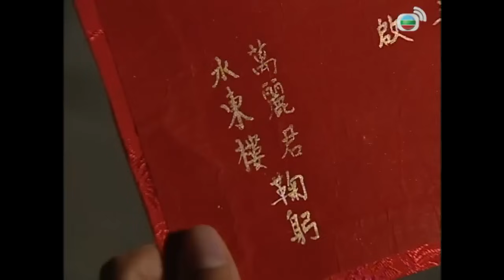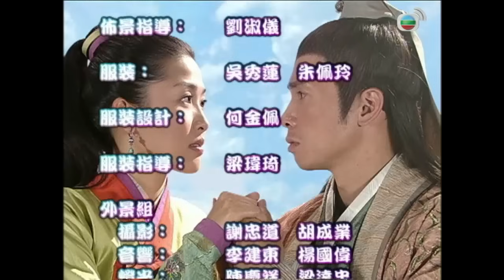Mưu Dũng Kỳ Phùng (The Gentle Crackdown) tập 16/20 | tiếng Việt | Trần Hào, Châu Lệ Kỳ | TVB 2005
Phim TVB Mưu Dũng Kỳ Phùng (The Gentle Crackdown)
Diễn viên: Trần Hào | Châu Lệ Kỳ | Lê Diệu Tường | Mễ Tuyết | Đàm Tiểu Hoàn | Lý Tư Tiệp | Trịnh Tuấn Hoằng | Nguyên Hoa | Kênh TVB tiếng Việt

✨Nội dung phim: Bộ phim xoay quanh quá trình điều tra phá án của tân tri huyện Thủy Đông Lâu và con đường đi tìm lại ân nhân của chính mình. Lục Thập Nghĩa là một nữ bộ khoái chính trực, cương nghị luôn một lòng vì dân tuy nhiên cô lại vô cùng nóng nảy còn Thủy Đông Lâu lại là một tân tri huyện quá đỗi cẩn trọng, trong quá trình phá án, hai người nhiều lần xảy ra mâu thuẫn... Về sau trong một lần gặp nạn, Thập Nghĩa phát hiện mẹ cô chính là Hiệp đạo phi ưng đã thoái ẩn nhiều năm, cũng chính là ân nhân của Đông Lâu...